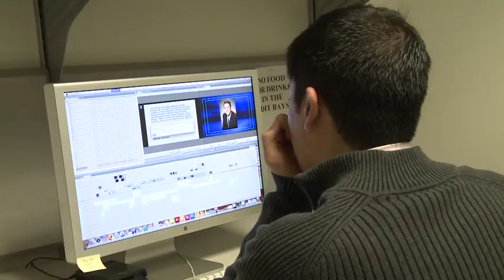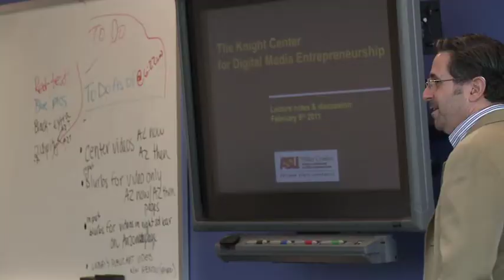High School Promo 2011 - Computer.m4v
Profile of Walter Cronkite School of Journalism and Mass Communication at Arizona State University by students for prospective students.